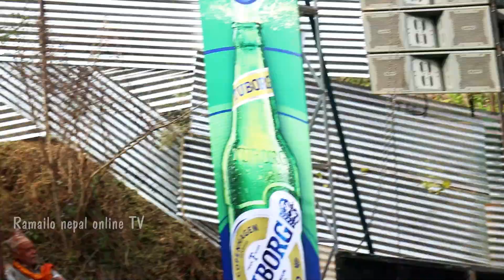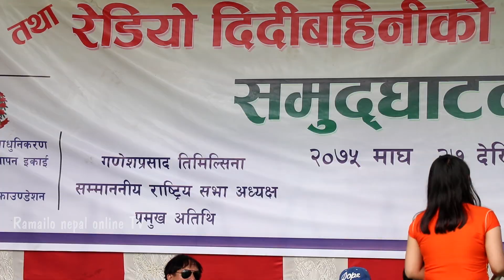राम्जी पौडेल र निसा पोखरेल को बब्बाल प्रस्तुती कुस्मा पर्बत redio didi bahini 2075